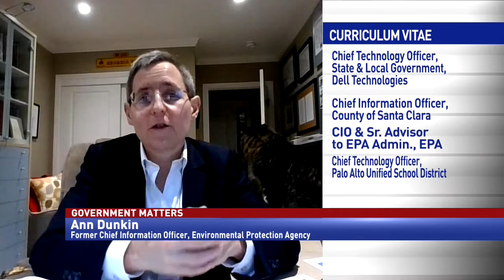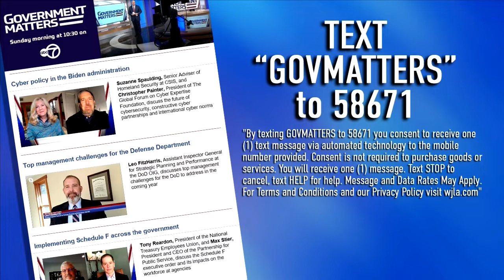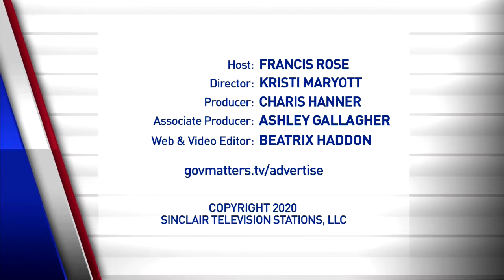Government Matters - December 6, 2020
Government Matters is dedicated to providing non-partisan information and analysis to federal managers, contractors and those supporting the federal marketplace.

-Recommendations for IT modernization in the next administration
-House committees ask for full accounting of Schedule F positions
-The confirmation timeline for Biden cabinet picks